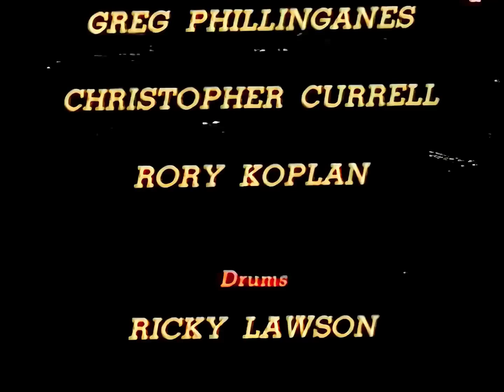Bad World Tour YOKOHAMA, September 26, 1987. Michael Jackson.